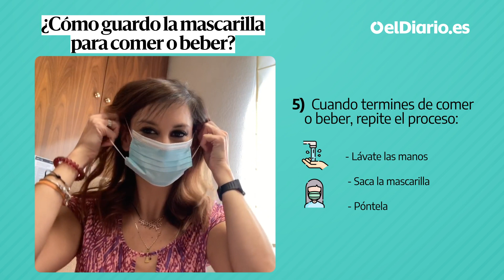😷 🍕🥤 ¿Cómo guardar la mascarilla para comer y beber?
Te explicamos con sencillos gestos los pasos para usar correctamente la mascarilla ante el coronavirus

Apóyanos.